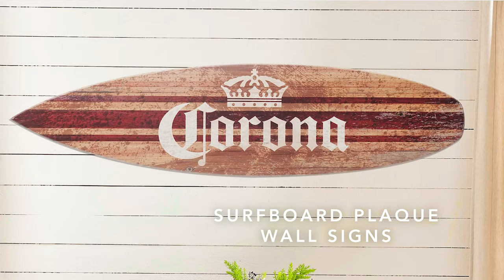American Art Decor | Surfboard Plaque Wall Signs | AmericanArtDecor.com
Ready to bring home the beach? Our new Surfboard Plaque Wall Signs are guaranteed to add some sun and fun to your home decor. Choose from a selection of fun and intricate designs that can hang (ten) horizontally or vetically, including boards featuring your favorite brands or famous art pieces.

►See what's new and trending for your home at American Art Decor!
►Follow AAD for updates on new wall accents, furniture, vintage signs, and more!